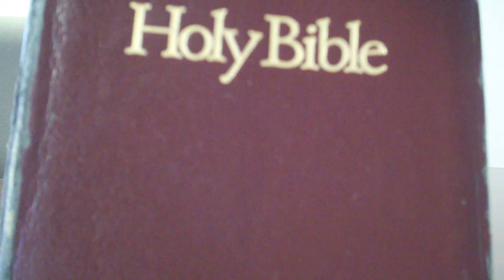The Doxology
Words: Thom­as Ken